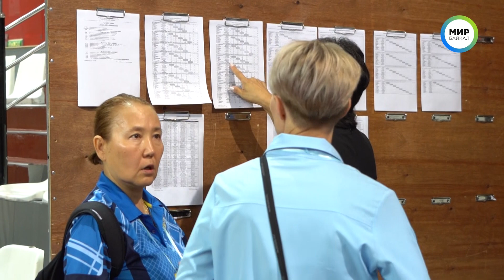В Улан-Удэ стартовал турнир по настольному теннису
Теннисисты почти со всей страны встретятся в Улан-Удэ, чтоб побороться за звание первой ракетки.